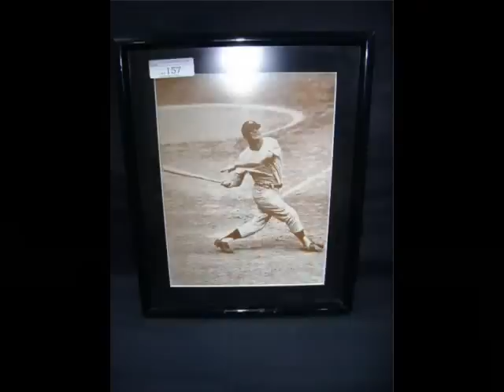Bentley's Presents: Hawk - Higley - Blackburn Furniture Online Auction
This is the Hawk - Higley - Blackburn Estates' Antique Furniture & Decorations Online Auction. The auction will run from Monday, January 30, 2012 until Monday, February 6, 2012.